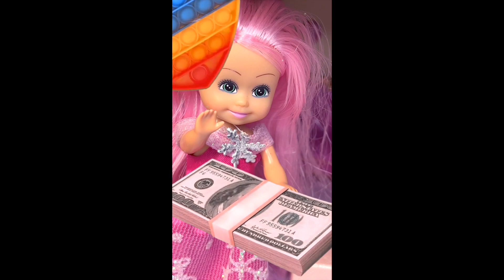Lol Сестра Брат Школа и другое КЛИПЫ С ЛОЛ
В этом ролике Лол Куклы
Этот Новый Мультик с игрушками Лол Сборник получился ОЧЕНЬ ИНТЕРЕСНЫМ и СМЕШНЫМ !!!